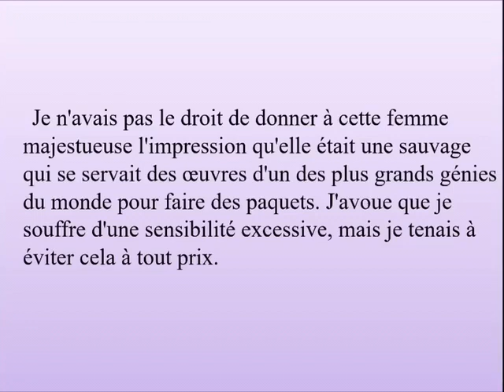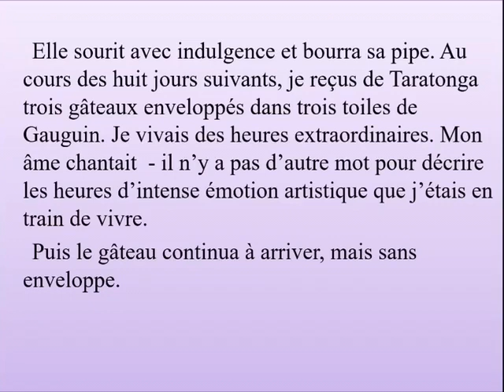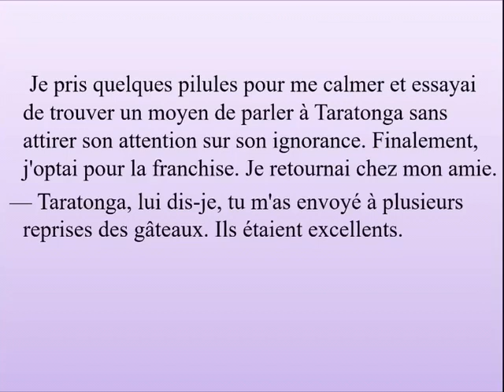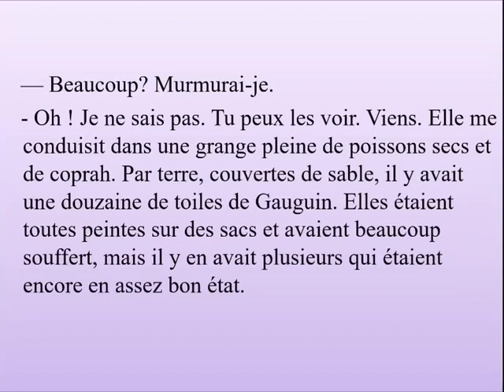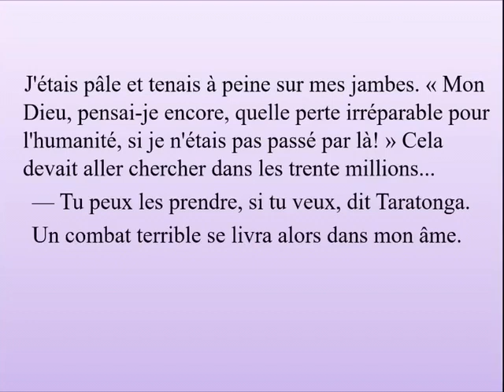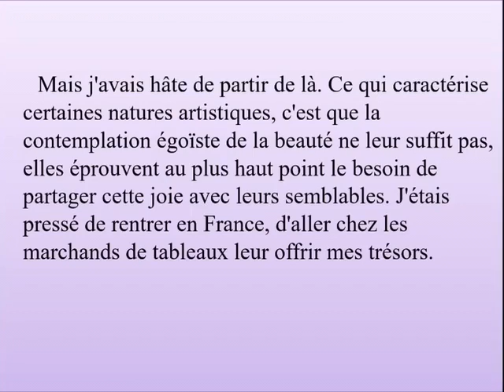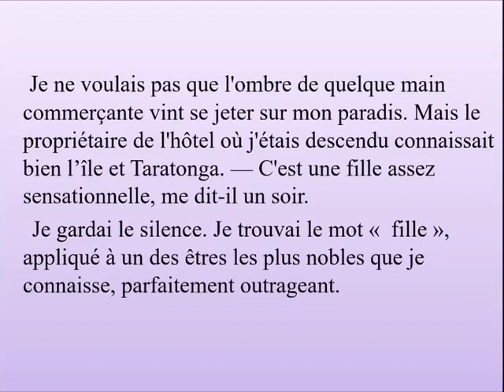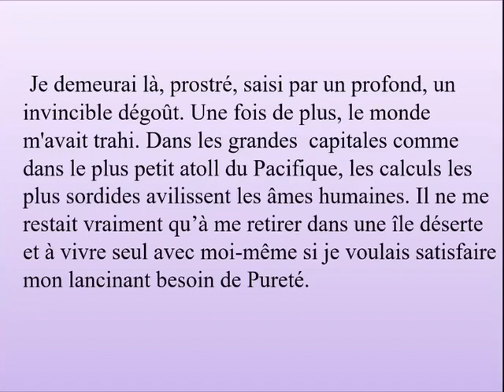j'ai soif d'innocence, Romain Gary (la deuxième partie)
j'ai soif d'innocence, nouvelle de  Romain Gary (deuxième partie)

n'oublie surtout pas de laisser un pouce bleu si la vidéo t'as plu. Bon visionnage!
# Story in french Nouvelle Savourer la lecture